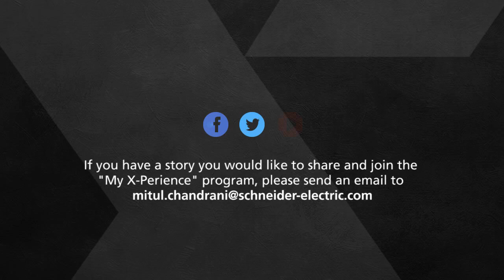My X-Perience - My Story - Matthew Saller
Matthew Saller had a Freedom 458 installed in his 2001 Kenworth T2000 over a decade ago (in 2004), and it’s still going strong!

“I recommend the inverter to just about averyone that has a large truck with a large sleeper that needs a little bit more of an upgrade than a standard inverter. It’s a wonderful product!”